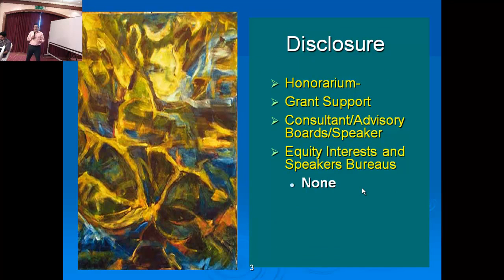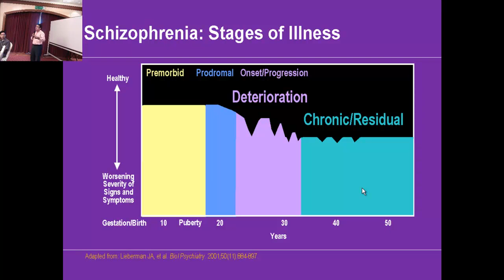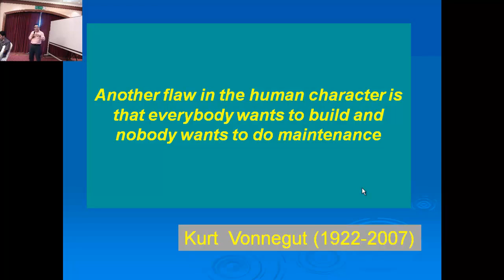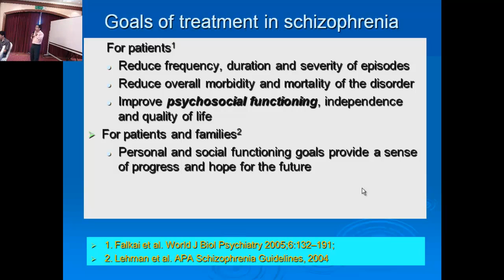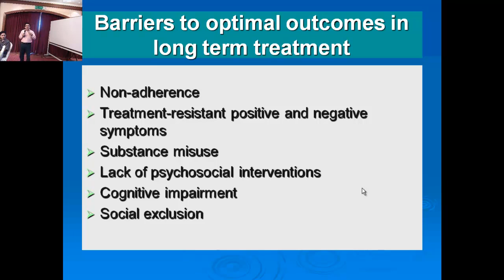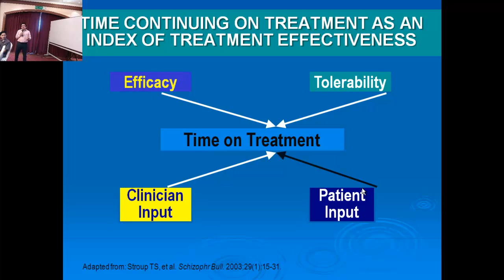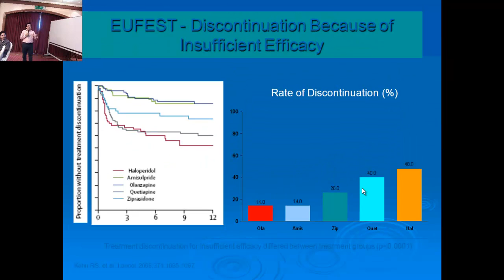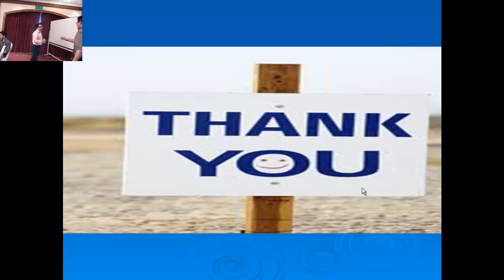UMCAS - The management of chronic schizophrenia: Breaking the barrier by Dr Hazli Zakaria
"Dr Hazli Zakaria" "The management of chronic schizophrenia: Breaking the barrier" "The management of chronic schizophrenia: Breaking the barrier by Dr Hazli Zakaria" "Best Practice in Managing Schizophrenia workshop" "8th-9th- October 2011" "October 2011" "Avillion Admiral Cove" "Port Dickson" "Avillion Admiral Cove Port Dickson"